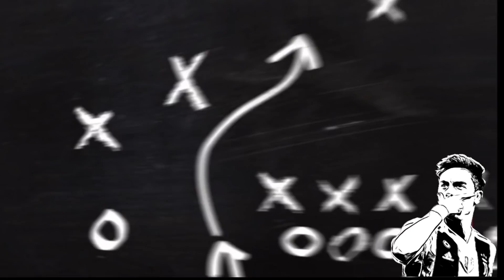DelPiero e la pressione sull'Inter.... III Analisi Fcm Media